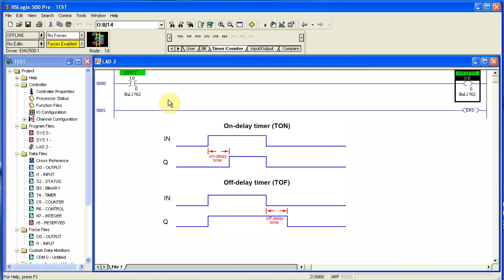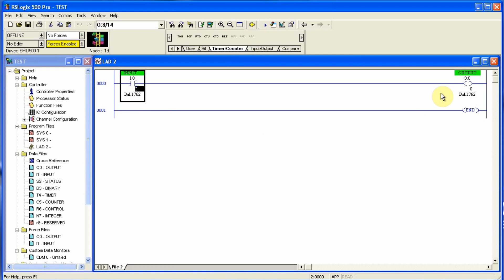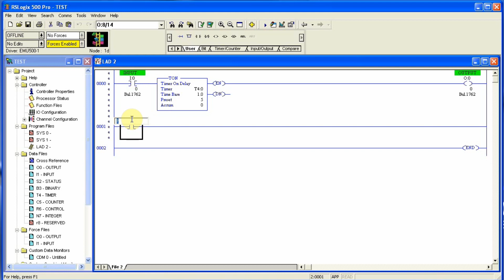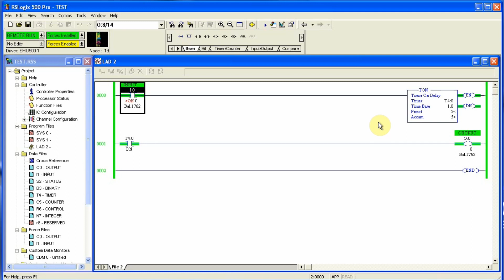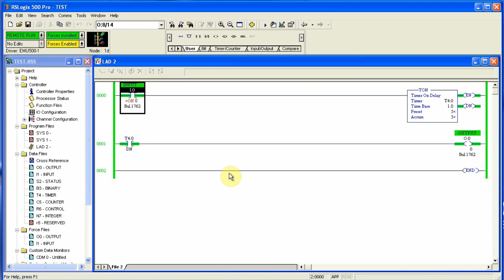Lesson #2 || On delay timers Rslogix 500 programming Tutorials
PLC Programming Tutorials for beginners